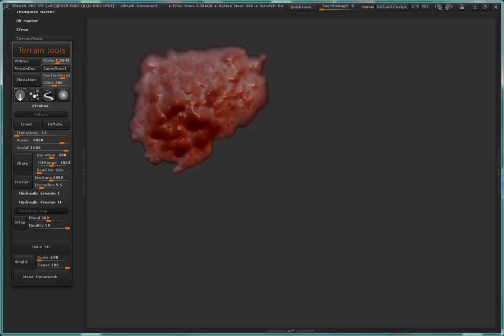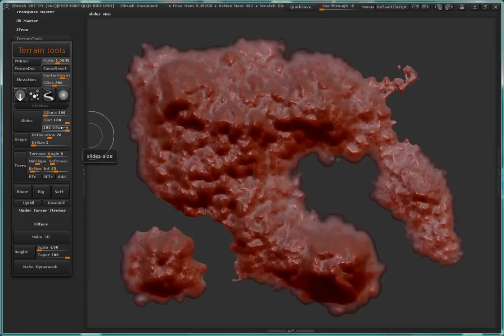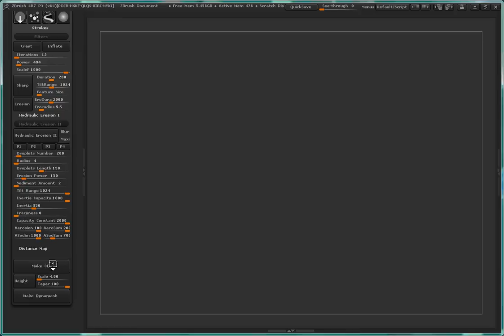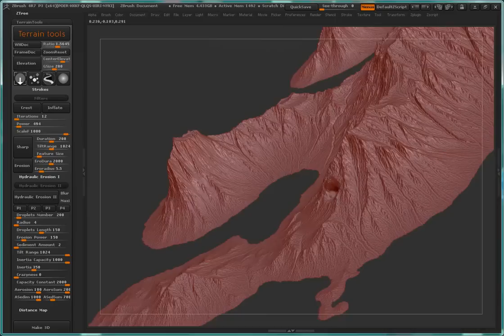Terrain Tools OverView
The filters in this plugin require  Visual C++ packages in windows . You can find them here:

New Fluid Mask Plugin.